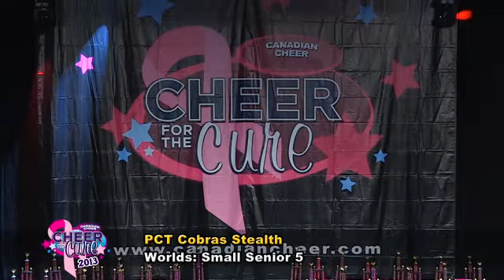Cheer for the Cure 2013 - SS5 - PCT Cobras - Stealth - Run 2